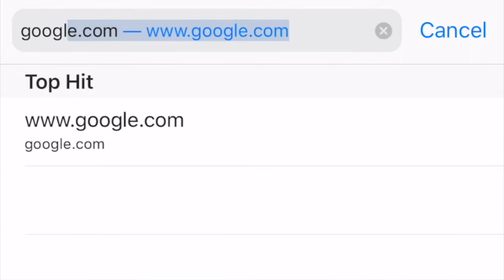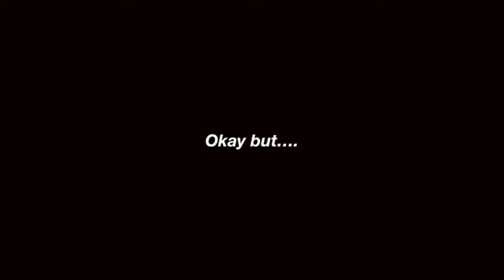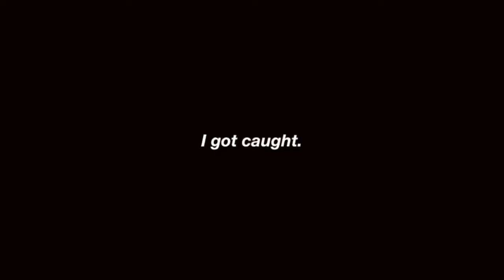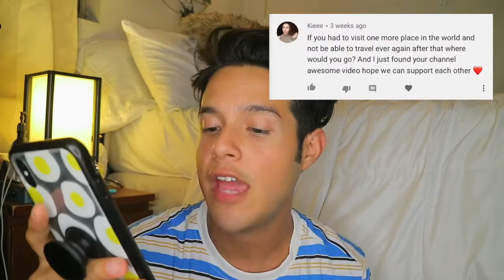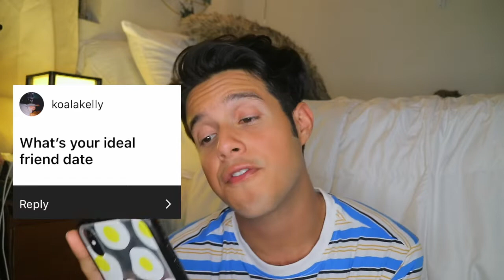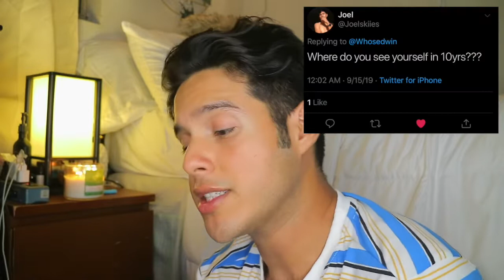How to TRANSFORM into a 2019 DOUCHBAG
Hey y’all! Hope you guys enjoyed this video! Honestly.., I don’t know what else to write in these damn bios... (SMDH) also I feel like no one reads them. but if you do. thank you for taking the time to read this stupid bio... anyways... love y’all! XOXO HAGS!